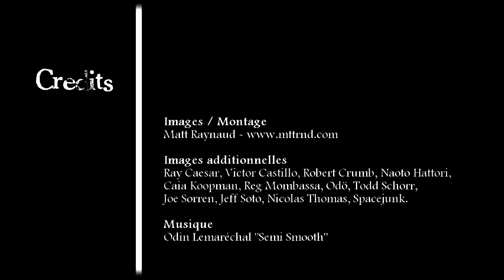Les enfants TERRIBLES - Jérome Catz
Introduction of "Les enfants TERRIBLES" exhibition buy the curator, Jérome Catz.
Capture : Matt Raynaud